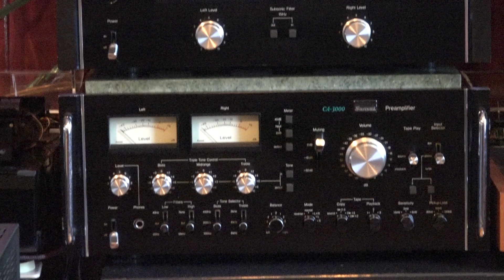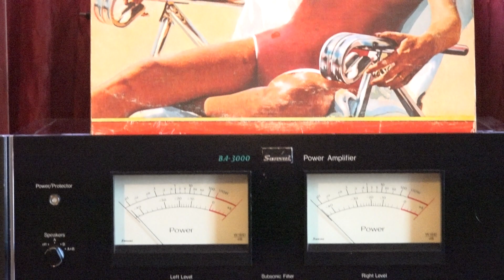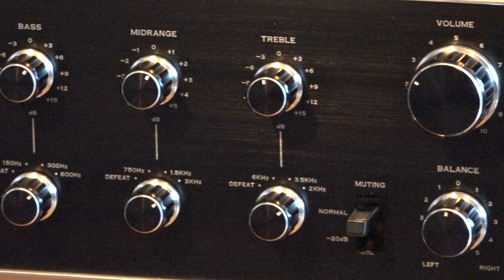Stones - It's Only Rock'n'Roll-The Sansui AU-9500 Stereo Integrated Amplifier- Tannoy Eaton Speakers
It's Only Rock'n'Roll (But I Like It) The Rolling Stones